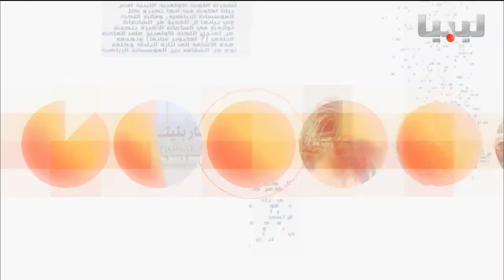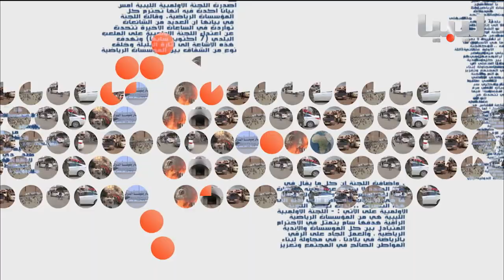برنامج خبر وبعد يوم30 04 2017